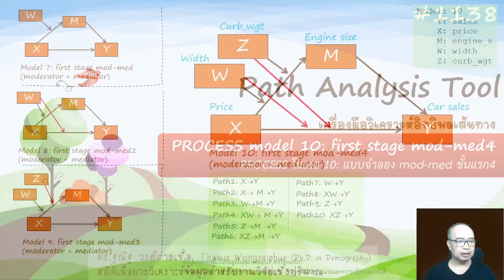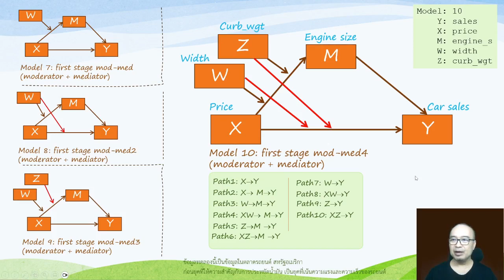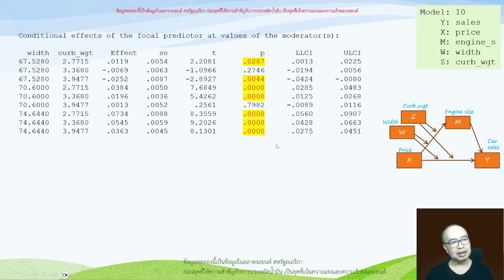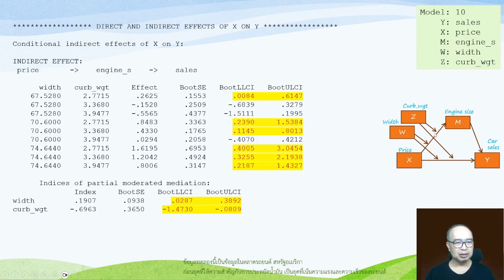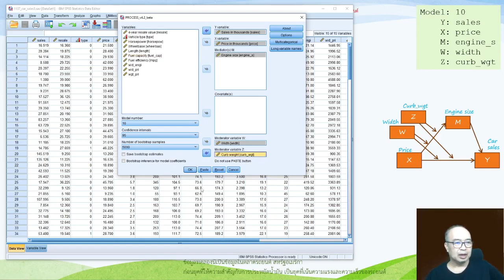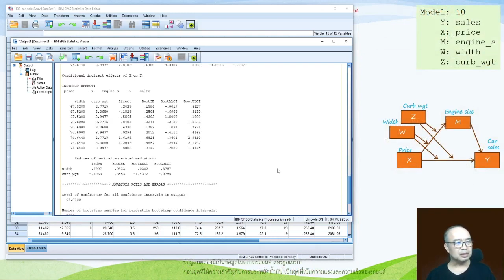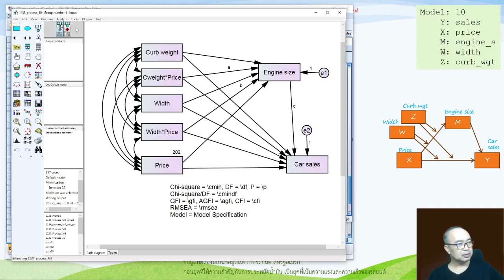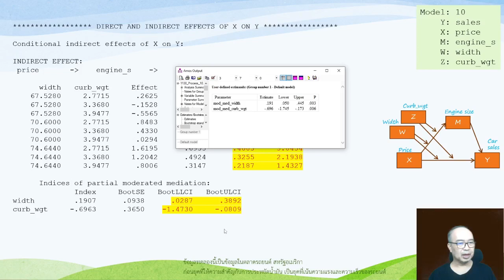PROCESS Model 10: first stage mod-med4, with AMOS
PROCESS Model 10: first stage mod-med4 (TH1138)